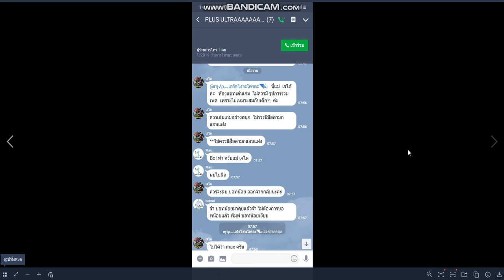ไม่มีไรทําแต่งเพลงเล่น